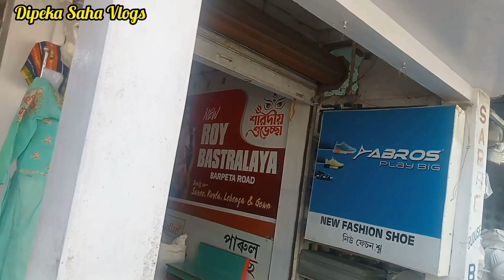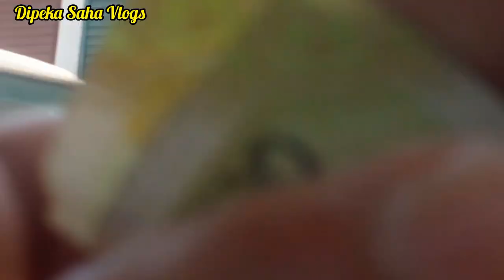অনেক অপেক্ষার পর Husband কে এবার মামাবাড়িতে আন্তে পেরেছি\এখানকার অনেক কিছু বদলে গিয়েছে|Travel Vlog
Travel Vlog,
Tour vlog,

And I will Try To Share Some Of My Personal Experience Tips And Some Creativity with you, Hope You Like It And Stay By My Side.

ভিডিওটি ভালো লেগে থাকলে plz লাইক 👍করুন.
আর অনেক অনেক share 📱করুন.
ভিডিও  টি কেমন হয়েছে comment ⌨️ করুন.
সাবাই 💯 সাপোর্ট করলে আমি আরো এগিয়ে জাবো.
আর আপনাদের কে ভাল ভাল ভিডিও প্রেজেন্ট করটে পারবো.

Cast= Alaka saha.